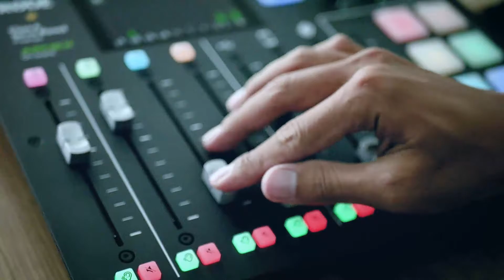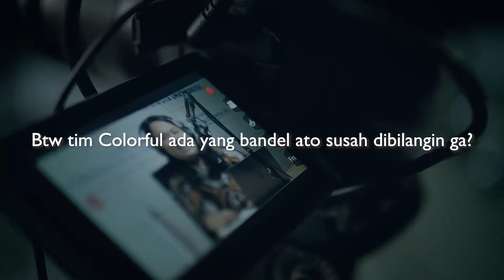BTS Kemenlu X Colorful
Hello!
We're Colorful World Indonesia
a digital creative agency based in Jakarta

88 Office Kasablanka Office Tower A, 10E, Jakarta, Indonesia.

We are Colorful World Indonesia.
We combine customer desire to company strength.
Creating more compelling and artworks that sell,
supporting with great copywriting,
video, photo, animation,
& design graphics.
and for sure,
We’ll make ur brand more colorful!